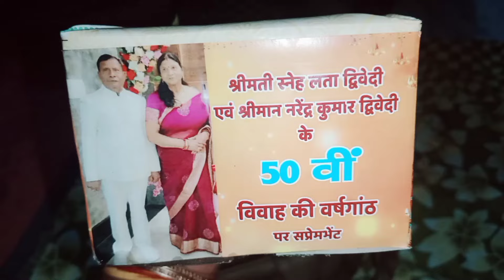50 vi शादी सालगिरह हम किसका मनाने कहां पर गए हमको क्या मिला गिफ्ट 🤔🤔😱♥️